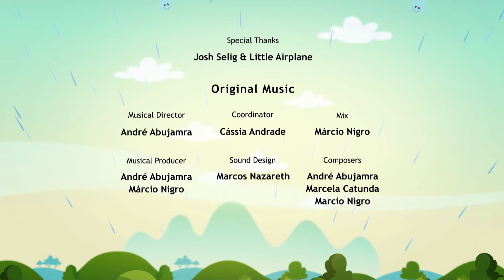🟠 THE TALE OF KALE 🥦🥗 - Full Episode l Earth To Luna!